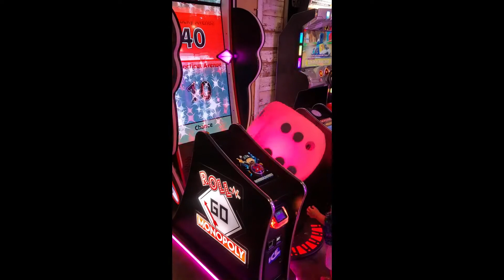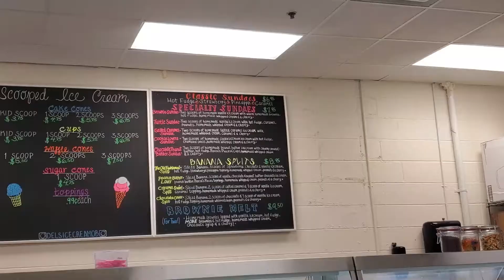Beach Trip 2021 | Orange Beach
This video is just a little of our beach trip that we took in September 2021.